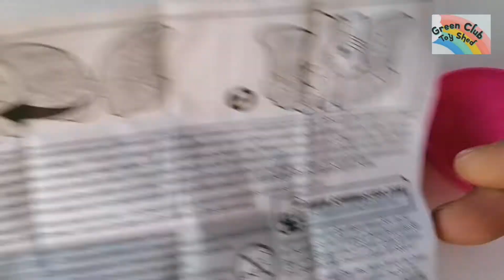Hatchimals CollEGGtibles Sibling Pack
There are 8 Hatchimals Families to collect, including Cat Dancers, Lion Artists, Raccoon Photographers, Bat Musicians, rare Dog Pilots, super rare Fox Pageant Stars and more
HATCH A BIG KID AND BABY SIBLING: Discover 1 Big Kid and 1 Baby in every Sibling Pack — it’s a surprise which toys are inside. Collect all 10 Sibling Packs
A NEW HATCH: Crack the front of the reusable Hatchimals egg to reveal your Sibling Pack’s Big Kid.
check out other the green club toy shed hatchimals videos